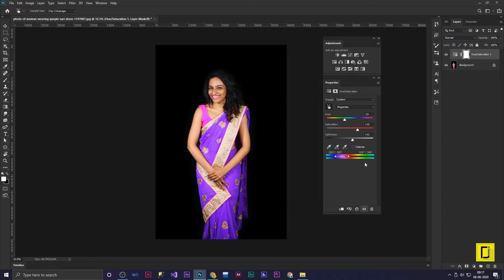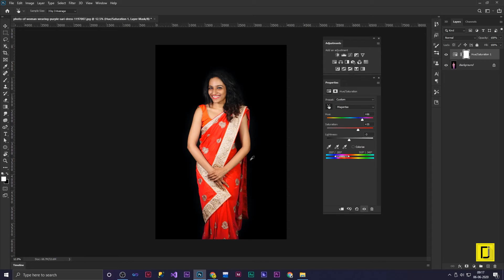1 MIN creativity Day 2 with Digi inside (Photoshop) || Like || Share || Subscribe